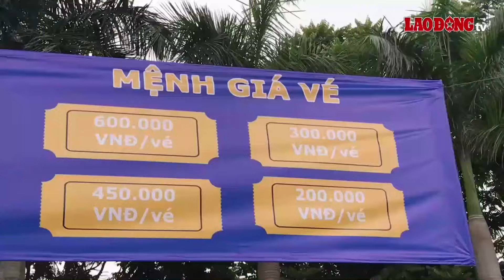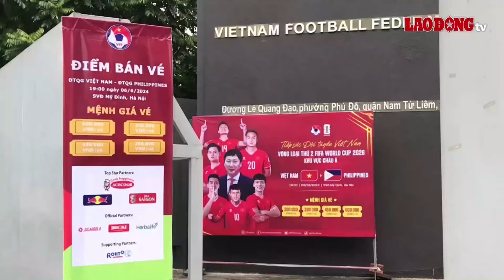Phe vé trận tuyển Việt Nam - Philippines lo ế, chỉ bán chênh lệch thấp | Báo Lao Động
BÁO LAO ĐỘNG | Hôm nay (5.6), lượng người hâm mộ tới 2 điểm bán vé chính thức trận đấu giữa tuyển Việt Nam và Philippines ở vòng loại thứ 2 World Cup 2026 (diễn ra ngày 6.6) khá thưa thớt.

* Đường dây nóng: 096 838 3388